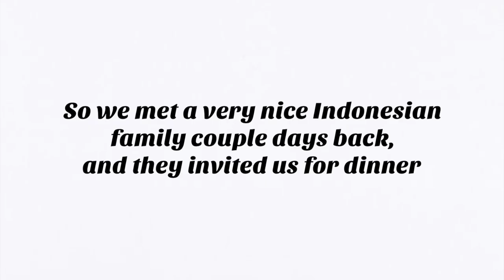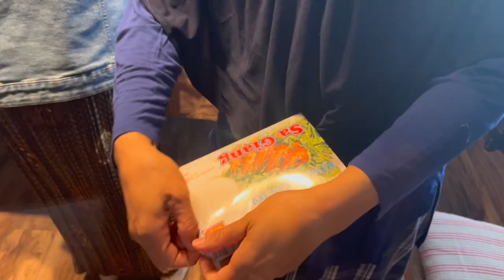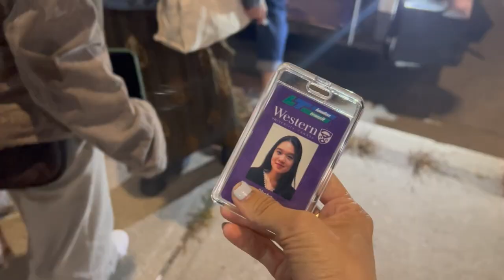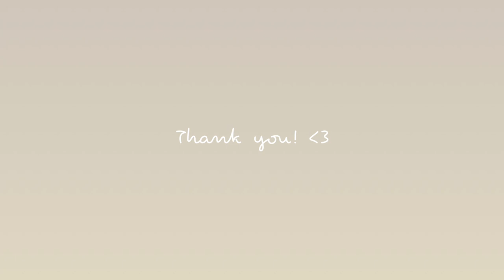[IISMA 2022] Batik Day Vlog || TravelWithPhebe Canada Pt.1|| IISMA 2022 Awardee Western University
Studying abroad in Canada as an exchange student vlog! Part 1 (Batik Day)